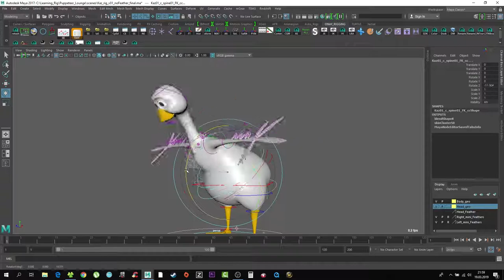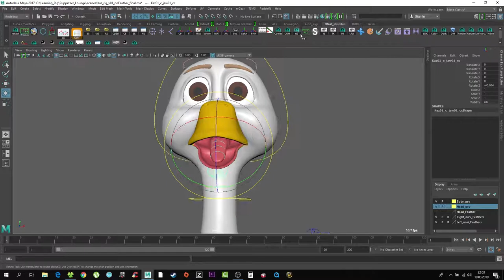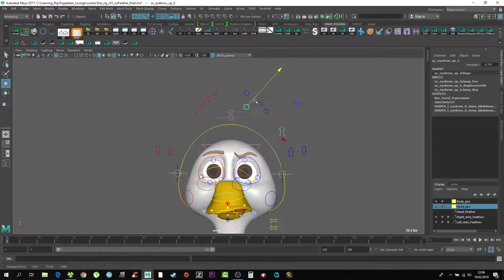Goose Body Facial Rig 2019 Demo Reel